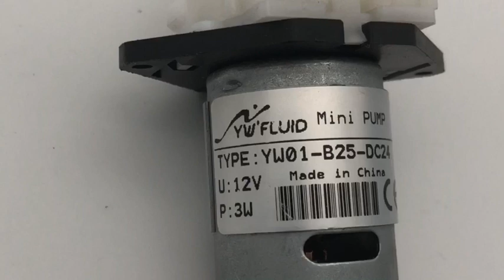YWFluid YW01 B25 DC24V Micro Peristaltic Pump With CE 2